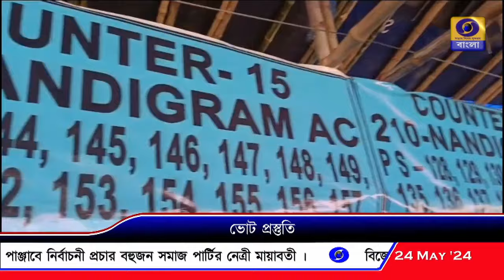হলদিয়ায় ভোটের প্রস্তুতি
মেদিনীপুর লোকসভা কেন্দ্রে ষষ্ঠ দফা নির্বাচনে হলদিয়ায় ভোটের প্রস্তুতি